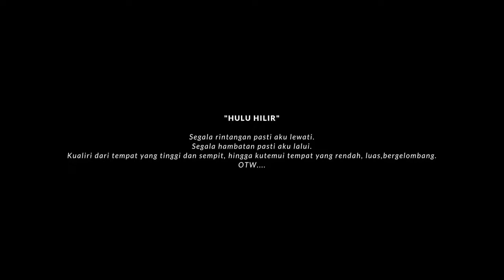"HULU HILIR" Karya Suling Inovatif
Segala Rintangan Pasti Aku Lewati.
Segala Hambatan Pasti Aku Lalui.
Kualiri Dari Tempat Yang Tinggi Dan Sempit, Hingga Kutemui Tempat yang rendah, luas, bergelombang.
OTW.

Dokumentasi Karya Musik Mahasiswa UKM Seni Karawitan Universitas Mahadewa Indonesia

                              " HULU HILIR"

OTW.

Dosen Pengampu :
Kadek Agung Sari Wiguna, S.Sn,.M.Sn
Recording :
Asawiguna Music Studio